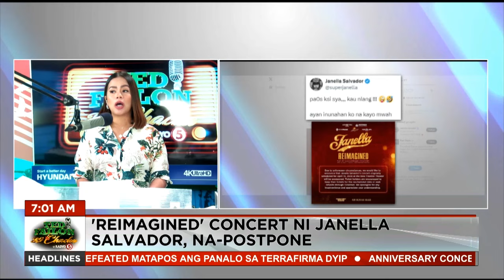‘Reimagined’ concert ni Janella Salvador, na-postpone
Sad news sa mga concert-goers ng ‘Reimagined’ ni Janella Salvador: Postponed ang concert ng singer-actress ‘due to unforeseen circumstances.’

Biro pa nga ni Janella, paos daw siya at mga fans na lang daw ang kakanta.

Pakinggan ang detalye niyan at iba pang mga balitang showbiz sa video na ito.